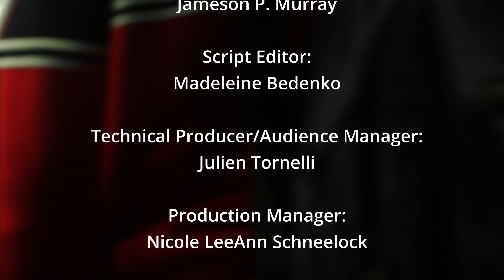Colorblind Date - Going Down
Sketch by Jameson P. Murray
Script Editor - Madeleine Bedenko
Directed by E Ellene Bernard

featuring:
Lucas Connor
Macy McGrail
Nicole LeeAnn Schneelock

Check out other sketches from Week 2!!